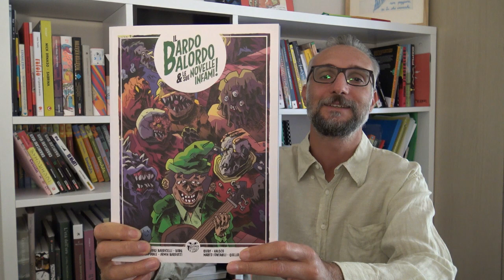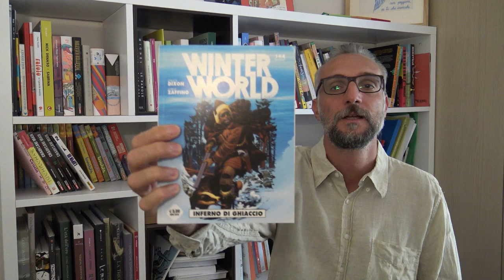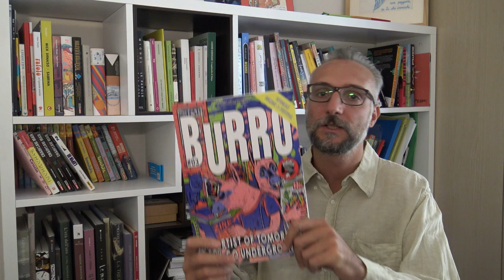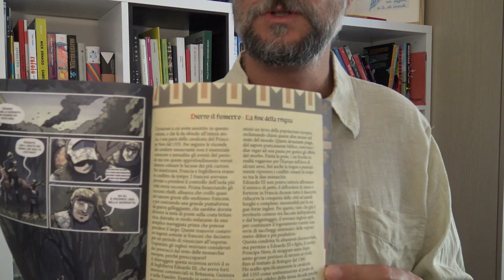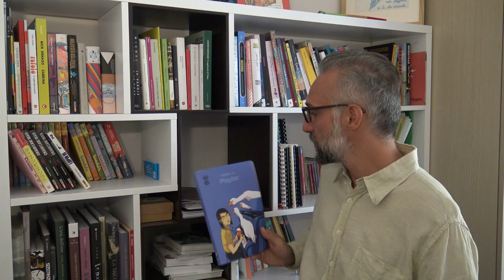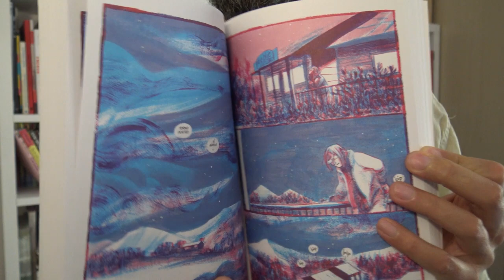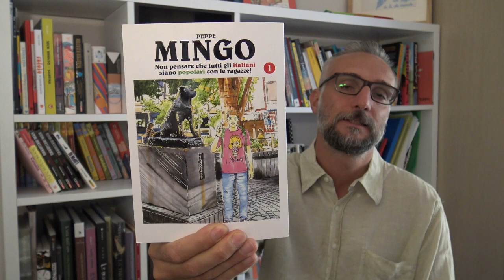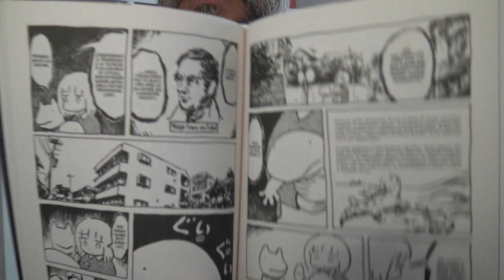Letture Estate 2021 | Underground Italiano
Letture Estive, letture furtive!
- Tokio Aliena Bros 3
- L'Immortale 2
- Rocky Joe 1 e 2